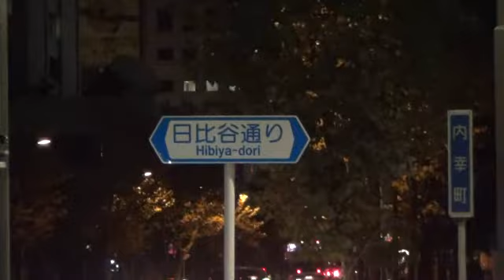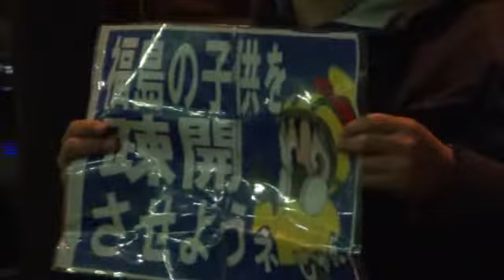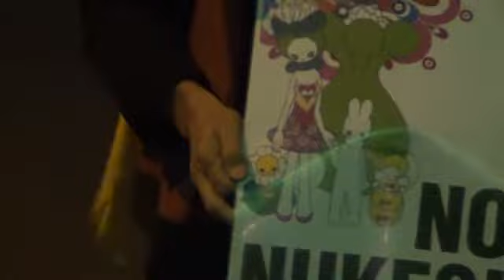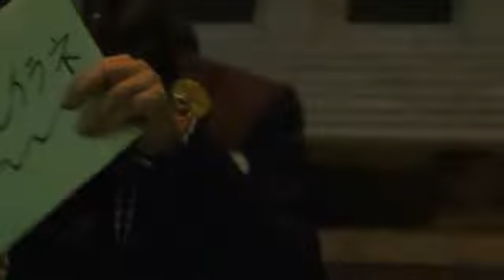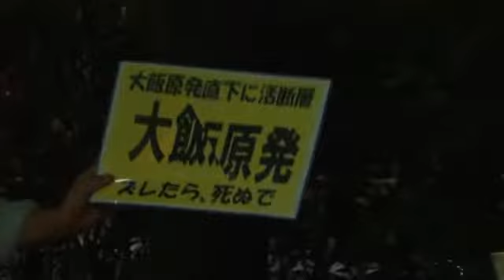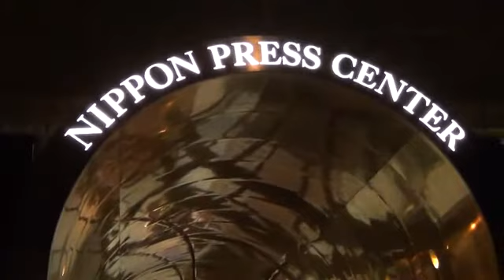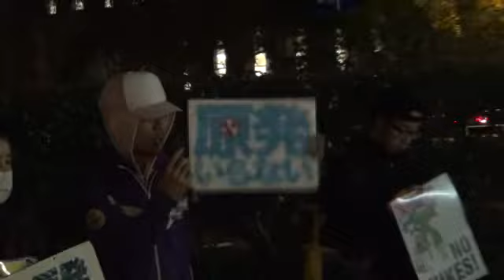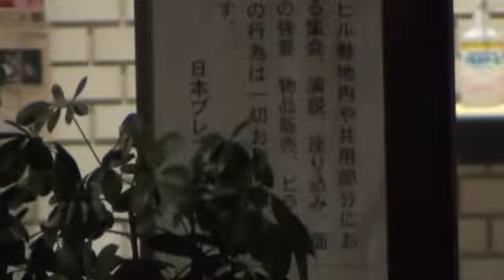20121029 UPLAN 関電・中電東京支社とプレスセンター内各紙への抗議